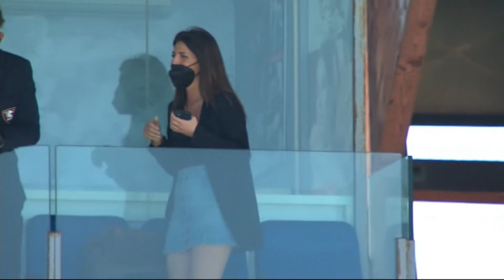Pescara e Teramo, il futuro è tutto da scrivere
Presupposti differenti e situazioni ancora da risolvere. Così Pescara e Teramo cercano la quadratura ad un mese dal termine per l’iscrizione al prossimo campionato di Lega Pro